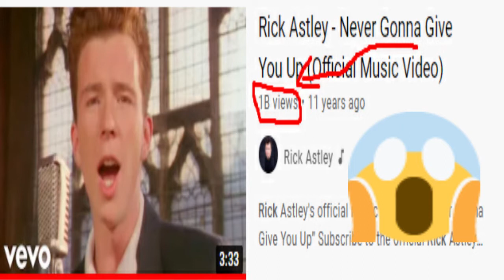Rick roll got 1B views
rick astley: I just wanna tell you how i am feeling
Me: so what
rick astely :dont you fucking understand